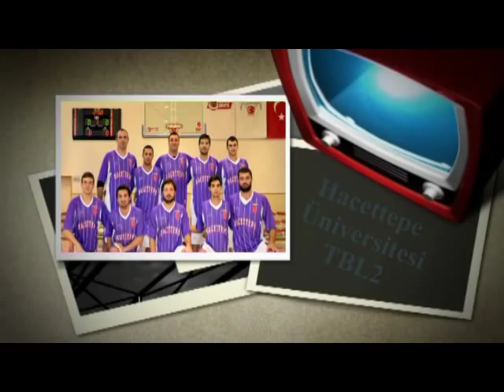ALP ÇAKIR Hacettepe Üniversitesi Basketbol Takımı TB2L Klip 2014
ALP ÇAKIR 2014
HACETTEPE UNİVERSİTESİ BASKETBOL TAKIMI KLİBİ TB2L
1996-Ankara
SN: Haydar Kemal Ateş
Merih Çakıroğlu
Metin Dörtbölük
Gökhan Turan
Polat Kocaoğlu
Nezih Özbakır
Sezgin Eriş
Orçun Göllü
Cihat şahin
Gökhan Karabıyık
Şahin Ekmen
Esat Sinanoğlu
Timothy Pickett
Kentrall Gransberry
Levent Yıldırım
Harun Öztürk
Sedat Küçük
I LOVE THİS GAME